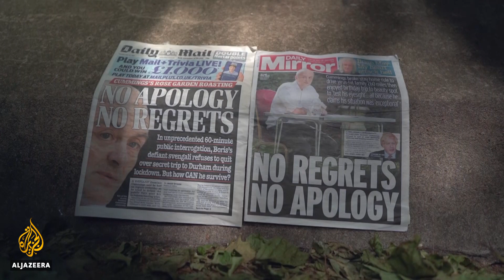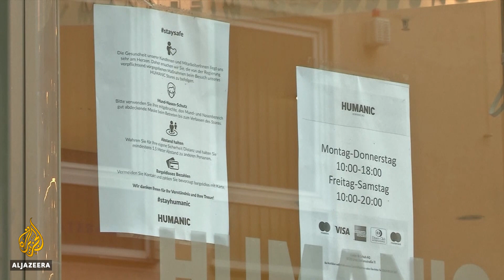Dominic Cummings fuels British anger after flouting lockdown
In the United Kingdom, a political storm is intensifying over a top government adviser's cross-country trip, taken while he thought he might be infected with COVID-19 and while the entire country was in lockdown.

Dominic Cummings has enraged the public further with his unapologetic response to the outcry over his actions, instead justifying what he did. Conservative party leaders have also defended Cummings.
Meanwhile, other European countries are starting to open up after their lockdowns and to figure out what life will look like from now on.

Al Jazeera’s Neave Barker reports from London, UK.